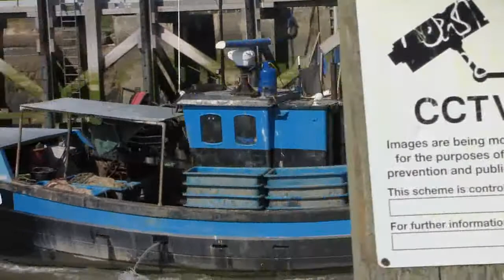LAUNCHING NEW AND OLD RYE LIFEBOATS FOR SEA TRIALS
THIS WAS TAKEN ON MONDAY 21 JUNE 2010 WHEN THE CREW WERE HAVING A BRIEFING ABOARD THERE NEW BOAT. BEFORE TAKKING IT ON SEA TRIALS